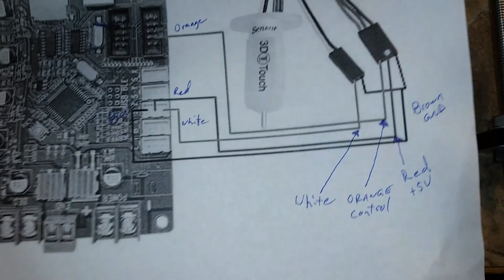ANET A8 BLTouch Wiring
Wire up an ANTLABS BLTouch to an ANET A8 controller board